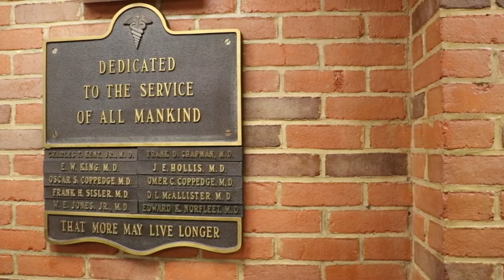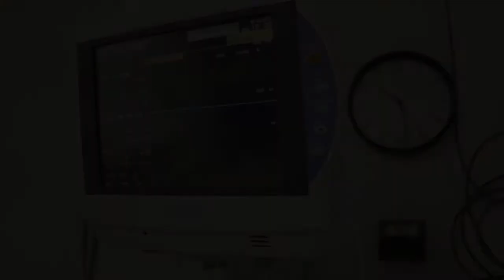Bristow Medical Center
Bristow Endeavor Healthcare CEO Jan Winter Clarks talks about the challenges of rural medicine.